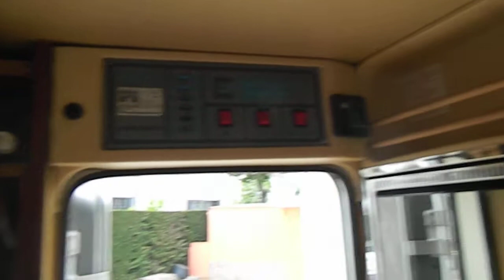camper house rimini vendita usato LAIKA ECOVIP 2 ( VENDUTO)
camper house rimini noleggio vendita ed assistenza camper,camper usati di qualita,camper nuovi ,assistenza camper rimini